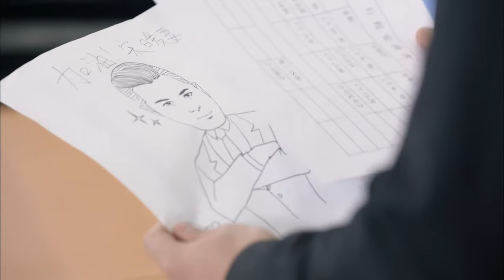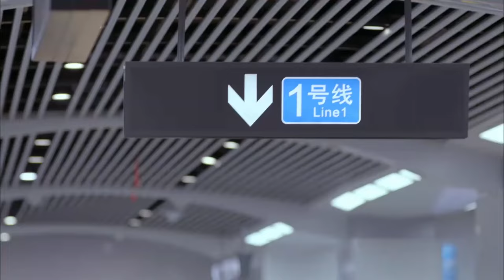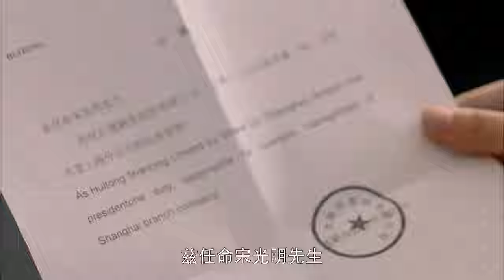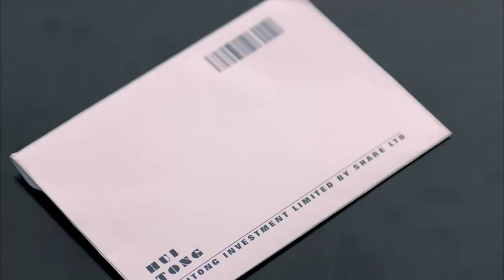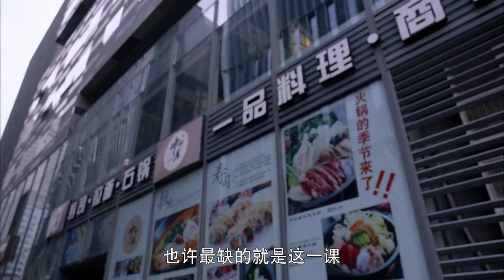【Full Movie】富二代在公司裸奔只為挽留灰姑娘，沒想到她還是果斷離職！【加油吧实习生】加油吧实习生